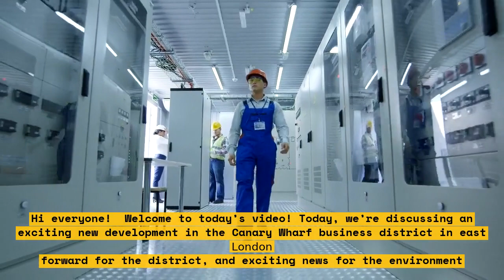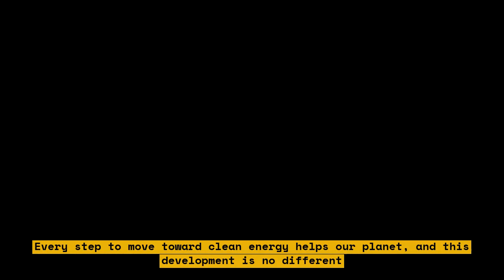Offices & Retail in Canary Wharf To Get Power From Scottish Windfarm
Canary Wharf has always been known for its stunning architecture, but now it has become a symbol of how renewable energy can benefit urban areas. In this video, we explore how offices and retail spaces in the Canary Wharf area are set to get their power from a huge Scottish wind farm!

We take a closer look at the project that will see a major power line connected directly to Edinburgh, Scotland and then on to Canary Wharf, enabling the offices and retail outlets to get their power from a brand new, clean energy source. You’ll also learn how the project was funded and how it’s helping to reduce the strain on the local grid.

So come along with us as we give you all the need-to-know facts about the new wind farm power project in Canary Wharf!

List of Topics Covered:
• Overview of the wind farm power project
• How the power is being transmitted to Canary Wharf
• How the project was funded
• Impact to the local grid
• Benefits of a renewable energy source